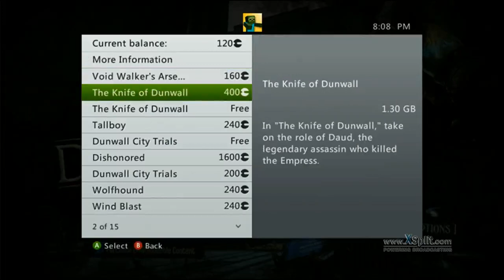Dishonored lets play part1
watch me play this amazing game dishonored